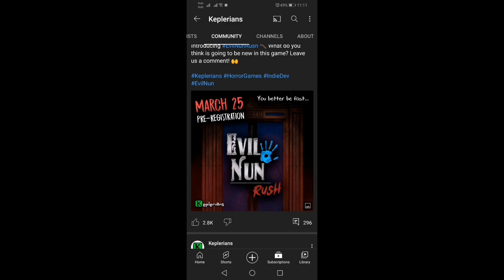News Of Keplarians New Game | Evil Nun Rush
My Device : (Huawei Y9 2019)
My Screen Recorder : (Huawei Screen recorder,  Az Screen Recorder , Du Screen Recorder)
My Editing : (Kinemaster, Youcut, Powerdirecter)